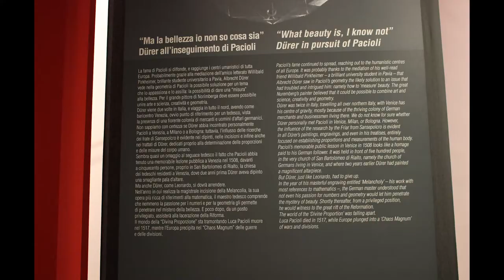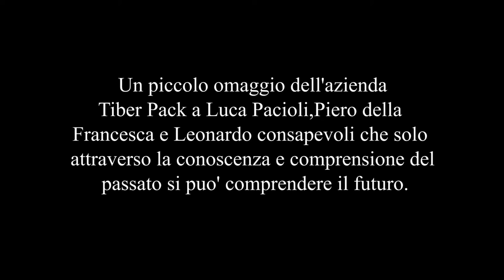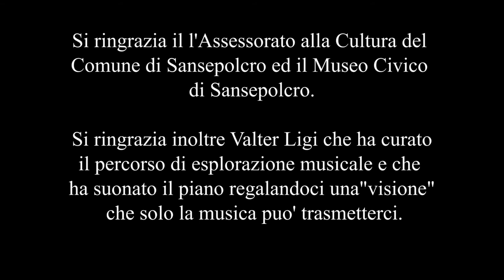LUCA PACIOLI - MUSICA DI VALTER LIGI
Tiber Pack SPA presenta la mostra "Luca Pacioli tra Piero della Francesca e Leonardo".Percorso di esplorazione musicale curato da Valter Ligi.